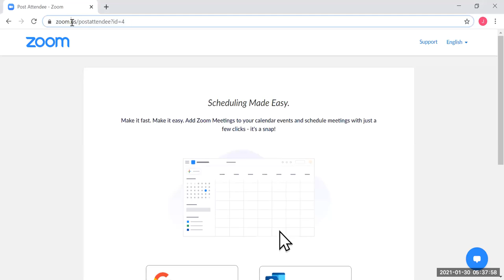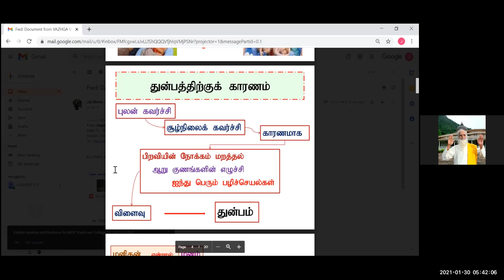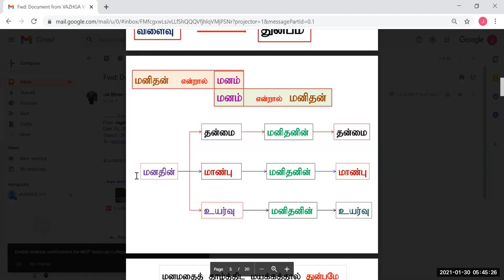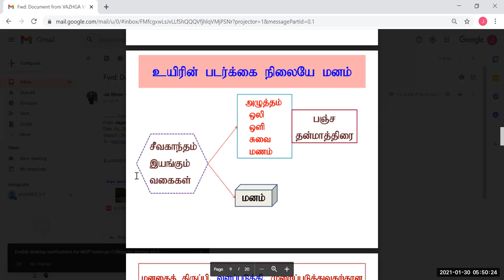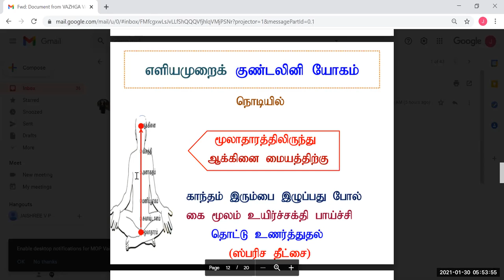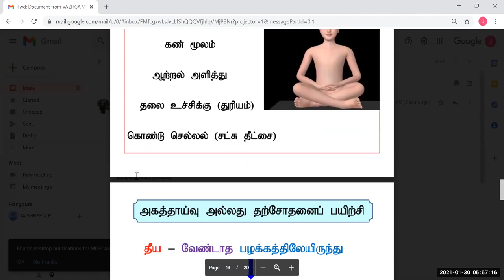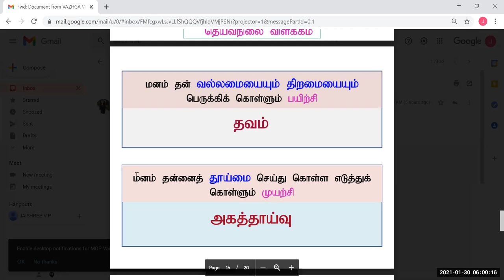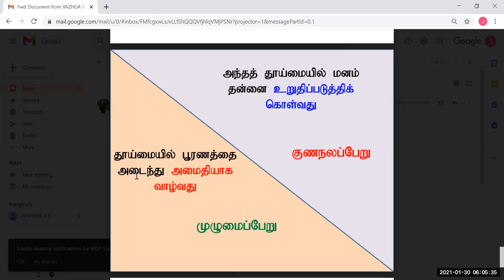Vethatiriya Chinthanai.உயர்வற உயர்நலம்.து/பேரா.திருமதி.நாகராணி அம்மா.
வாழ்வின் நோக்கம் இறையை உணர்தல்
எதை அடையவேண்டுமோ அதன் தன்மையை உணர்ந்து உயர்ந்து அடையவேண்டும்.

உயர்வாணதை பற்றினால் உயர்வு.
மனவளக்கலை எனும் பயிற்சி வழி உயர்த்தி பார்க்கும்.